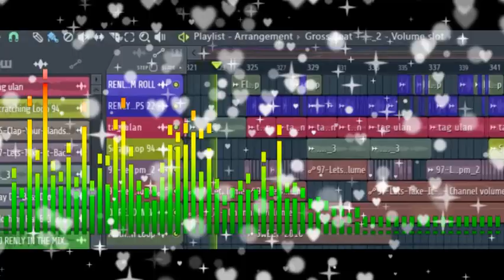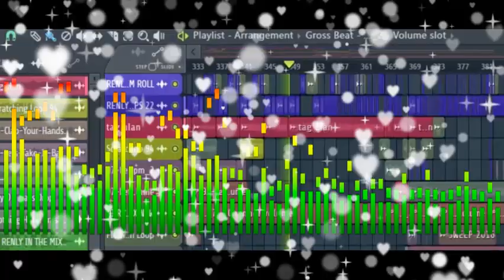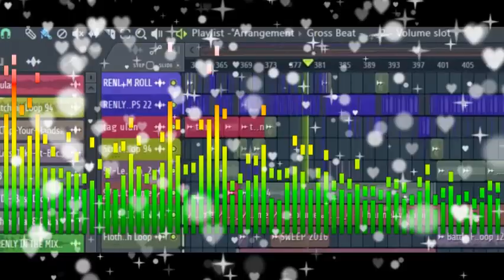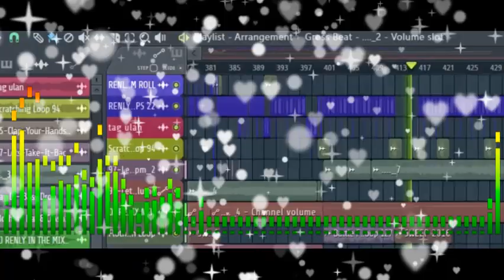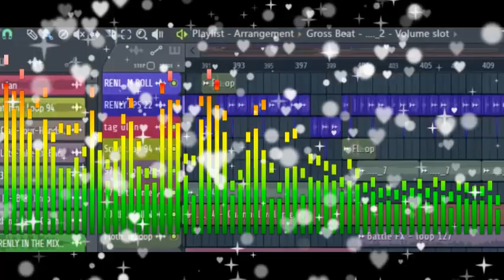OPM TUNOG LATA TRIP MIX 2023 - DJ RENLY SOON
OPM TUNOG LATA EDITION -TRIP MIX
all the hits in half mix ,reminisin the old time favorites
from old school to new school coming soon...